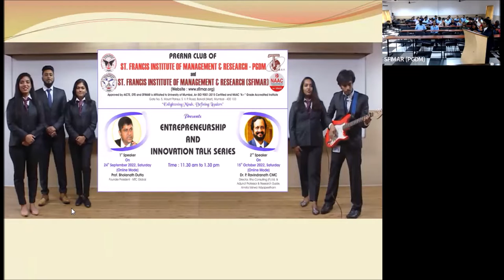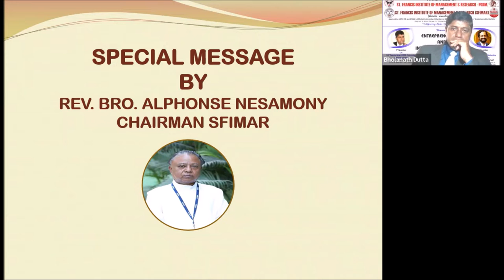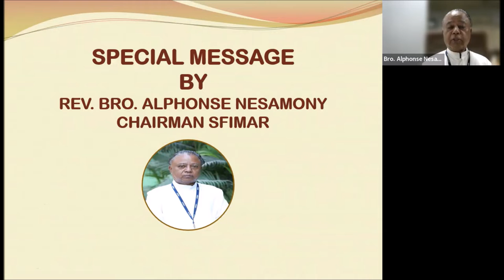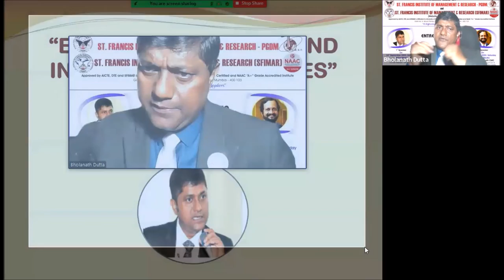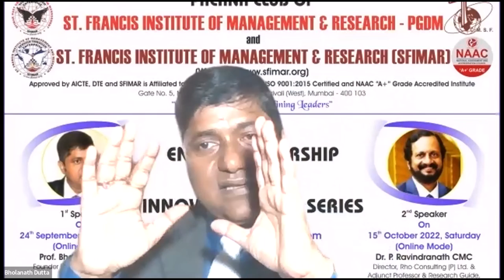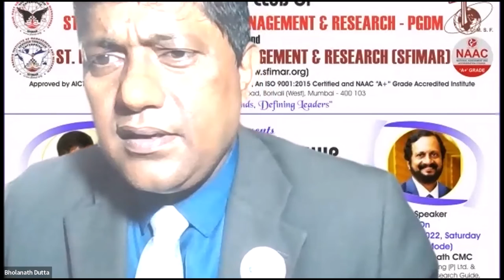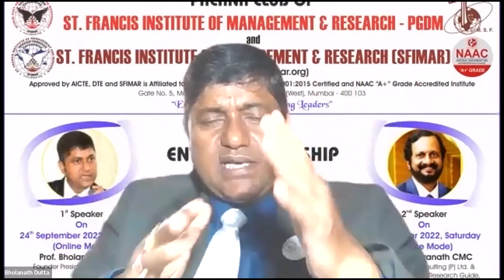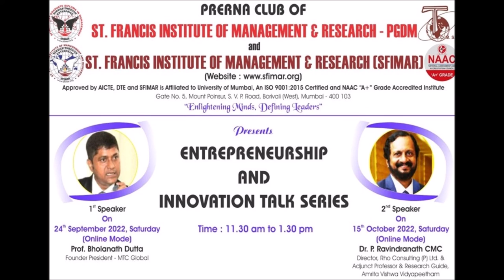SFIMAR IIC Seminar dt. 24-09-22 - Entrepreneurship & Innovation Talk Series